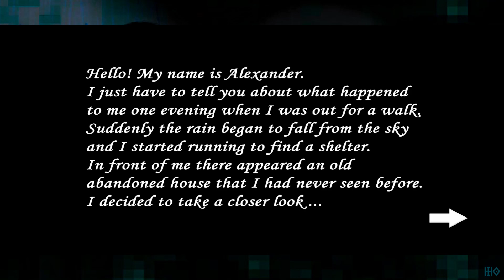Slendrina 2D - Gameplay -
名前の通り、2D仕様のスレンドリーナゲーです。
シリーズでは珍しく、人を助けるのが目的になっています。
久々にプレイしてみましたが、シンプルな操作性で
楽しいです。
Granny 2Dとか出たら面白そう。